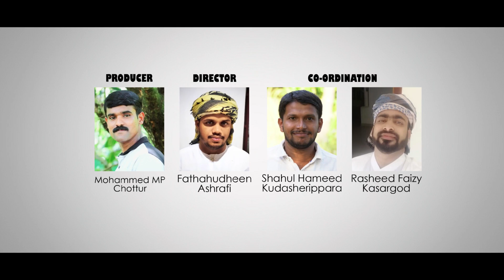അജ്സൽ അമ്പലപ്പറമ്പ് പാടിയ ഗാനമൊന്ന് കേട്ട് നോക്കൂ രചന: മുഹമ്മദ് പള്ളിയത്ത് JANNATH MEDIA.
സുഗന്ധ വല്ലരി

JANNATMEDIA Prasants
*Lyrics & Music* Mohammed Palliyath

*Singers* : Ajsal Ambalapparamb

 *Diricter* : Fathahudeen Ashrafi

 *Producer* : MPM Chottur

 *Camera, Editing* : Raihan Studio

*Co-ordinators*: Shahul Hameed kudassherippara,Rasheed Faizi Kasaragod

*SpecialThanks*: Rizwan Parladam, Aashik KSD, Uvais Poonoor

💫 *JANNATH MEDIA* 💫
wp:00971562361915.